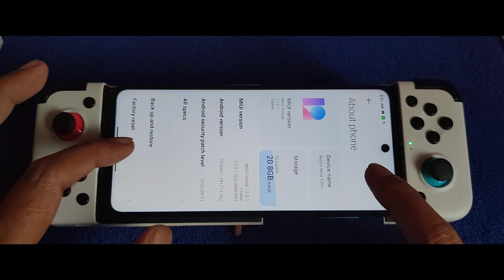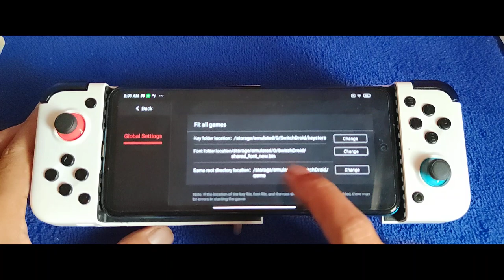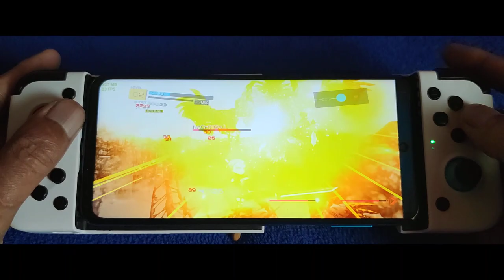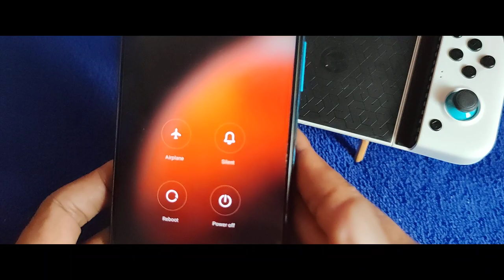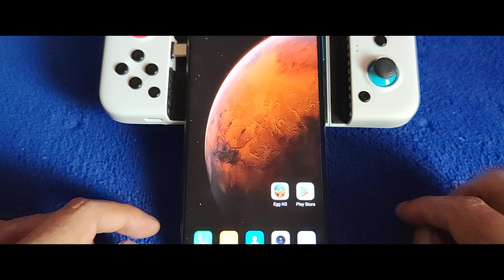Egg NS Emulator Android V1.0.4 | Earth Wars | Redmi Note 9S 4gb ram